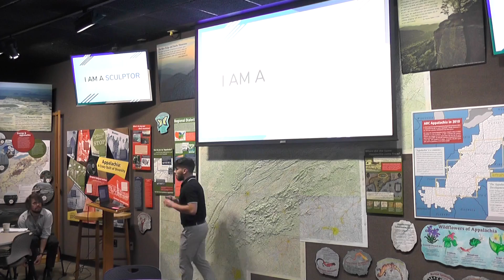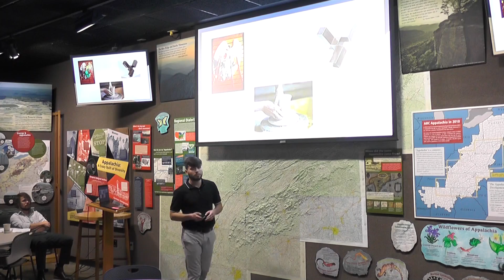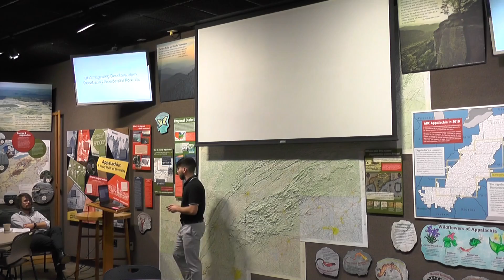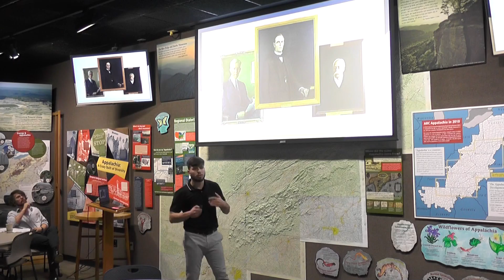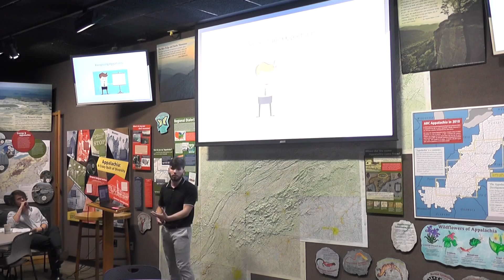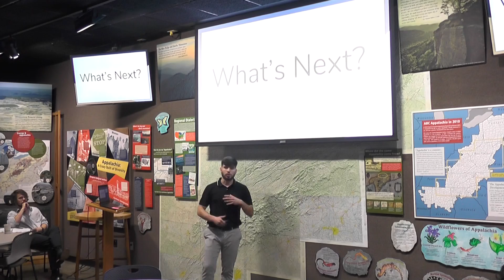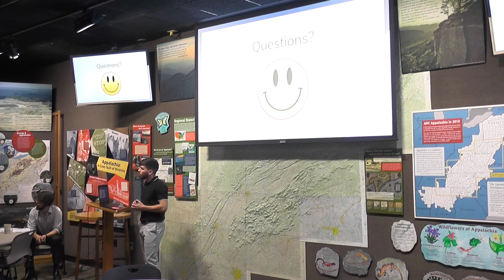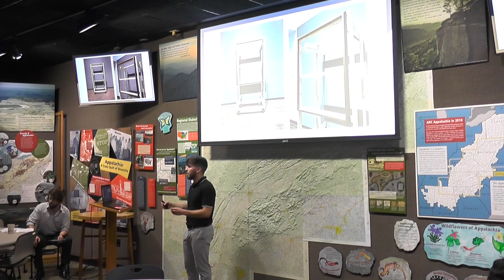Jose Socarras - Berea College Undergraduate Sculpture Research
Jose spent 8 weeks in the summer of 2019 as a research assistant alongside Professors Dan Feinberg and Meghan Doherty, helping to continue their two years of research. The goal of the research was to seek new approaches in creating a catalyst for dialogue and action regarding the decolonization of institutional spaces. More specifically, Jose was tasked with helping progress the work to reinstall the Berea College presidential portraits, in an attempt to decolonize the spaces on this campus that they occupy. After extensive research in the Berea College archives, Jose aided in the design and fabrication of multiple installations as well as the overall exhibition. The installations that Jose helped to create will be displayed at Berea College’s Doris Ulmann Gallery on October 28th- December 13th. Jose is an Art Major with a concentration in Sculpture. During his DFE presentation, Jose will discuss the impact that institutional spaces can have on individuals subjected to it and the importance of decolonization.